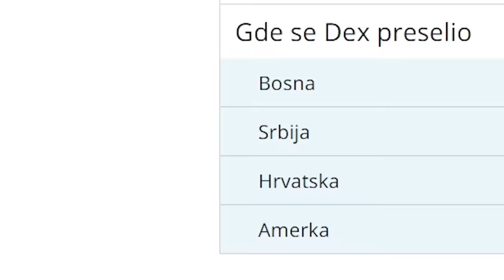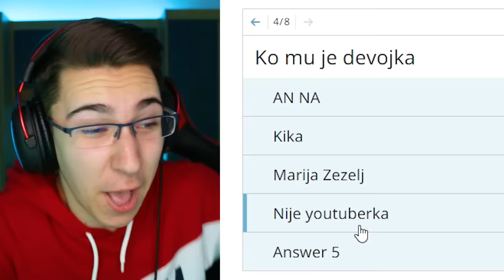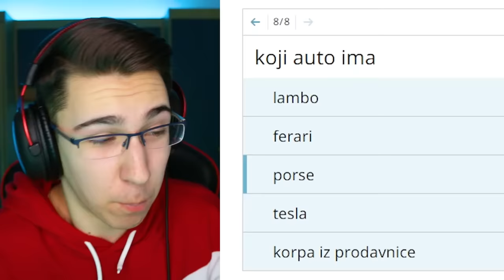DEXROCK i __________ SU U VEZI??????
🔥↘️ RockFam Merch↙️🔥